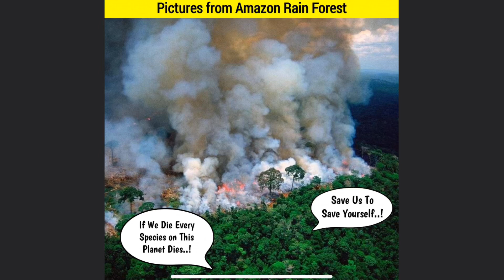Dehing Patkai Wildlife Elephant Reserve is in Danger..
we are Against Coal Mining..In this video i have discussed about how  Dehing patkai wildlife Sanctuary is in danger